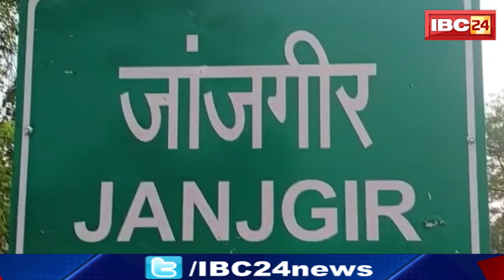'दलबदलुओं को जनता तवज्जों नहीं देती'। Janjgir से कांग्रेस प्रत्याशी पर Narayan Chandel का निशाना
IBC24, Janjgir से BJP प्रत्याशी Narayan Chandel का कांग्रेस प्रत्याशी पर निशाना। 'दलबदलुओं को तवज्जों नहीं'